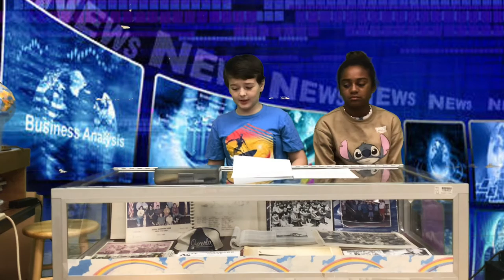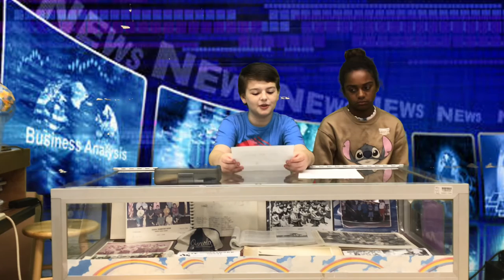November 29, 2022